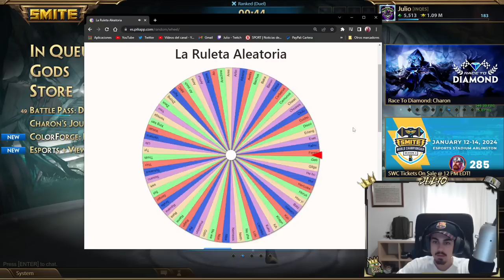DUEL, EL COOLDOWN ES DAÑO | Julio | 🎲 DUEL RANDOM MASTERY PICKS #24 ❓